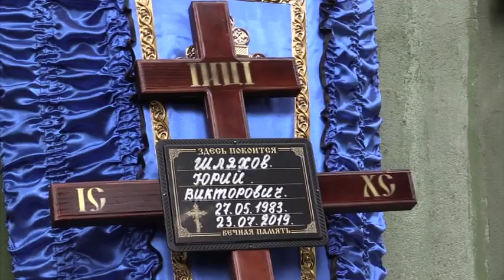У Дніпрі помер 22-кратний чемпіон зі стрибків у воду Юрій Шляхов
У Дніпрі передчасно помер один з найтитулованіших спортсменів України - 22-кратний чемпіон зі стрибків у воду Юрій Шляхов. Йому було лише 36! Хворе серце неодноразового переможця чемпіонатів та кубків Європи, двічі учасника Олімпійських ігор, зупинилось у вівторок. Ось так скінчилась кар'єра талановитого чоловіка, який після завершення виступів за збірну став тренером в іншому виді спорту й за стислий термін зміг виховати низку чемпіонів.